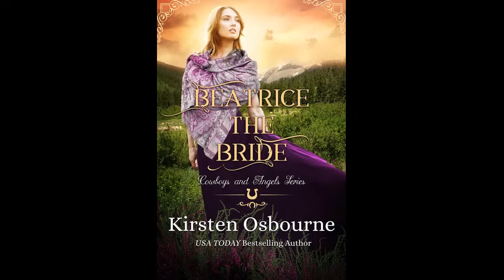Beatrice the Bride Complete Historical Romance Audiobook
This is Kirsten Osbourne’s 1st book in the Cowboys and Angels series.
This is a multi-author series. Reminder: I can only share the books that I wrote!

Beatrice Hart loves her life as a teacher in Missouri. When her parents tell her they’re moving to Creede, Colorado, she goes with them, having nothing else to do. Just before they reach town, her parents plummet to their deaths, leaving her alone to face the world and an entire town of men.
When telegraph operator Arthur Jameson sees a young lady crying on a bench in town, he immediately goes to her to try to make things better. An hour later he finds himself married to her, wondering what had gotten into him. Together, two strangers try to navigate their way through marriage and life. Beatrice hates that she’s not allowed to go out because of the dangers presented by the town of Creede. Will the two of them learn to compromise? Or will they spend their lives in a loveless marriage?